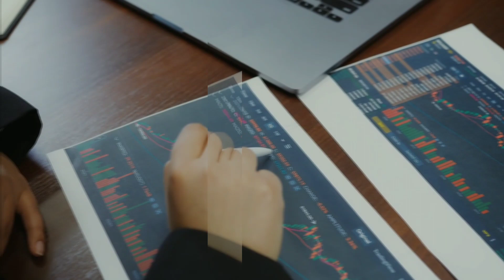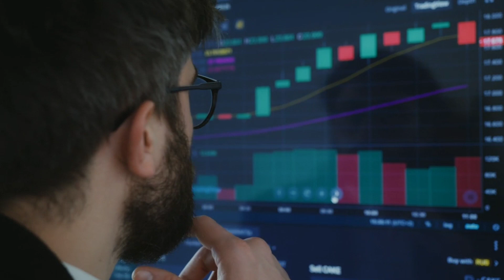दुबई की तरक्की का क्या है राज़ | How did Dubai Get So Rich ? | Ayan Message